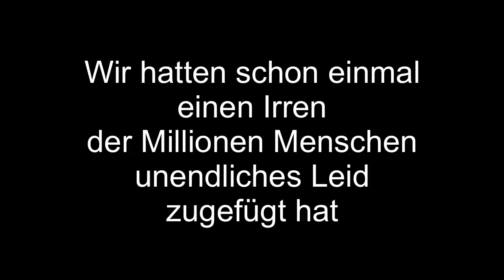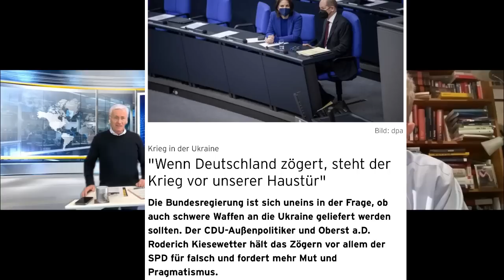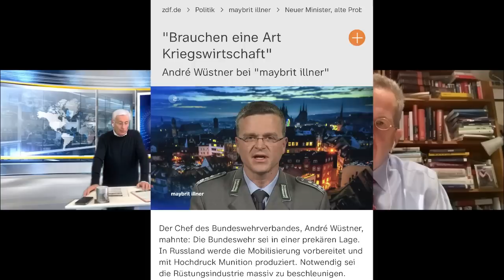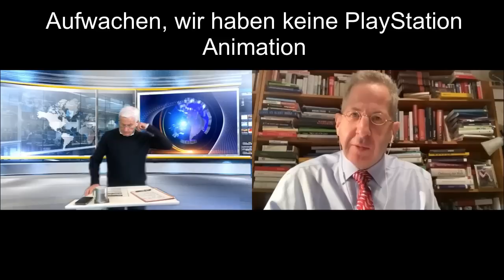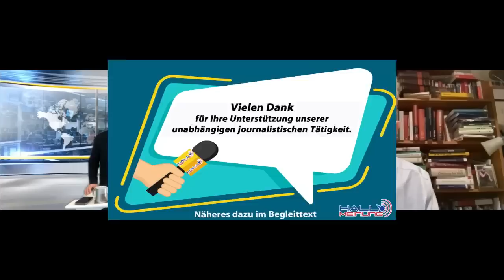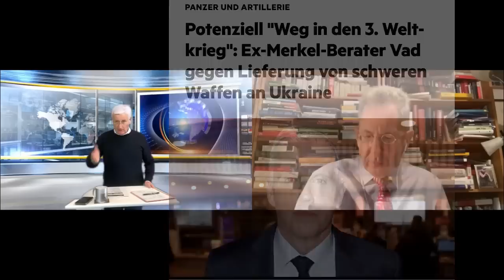Wollt ihr den totalen Krieg? - nichts dazu gelernt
Peter Weber im Interview mit Dr. Hans-Georg Maaßen, Ex-Verfassungsschutzpräsident

Herzlichen Dank!